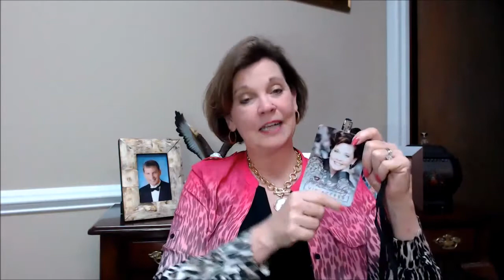Check out this Downloadable offer | Jane Jenkins Herlong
I'm sharing how to use my Magic card. Lots of fun comedy, books, and music!

Order one today... while supplies last!

Humor combined with common sense...that is what Jane Jenkins Herlong is all about.  Jane is one of the top motivational speakers who is also a female comedian and member of the prestigious Speaker Hall of Fame.

There are a lot of performers who make people laugh, and there are a lot of speakers who give audiences solid principles for successful living. Jane does both.

Combining humor, truth and her award-winning singing, Jane adds pizzazz to her presentations with life skills helping audiences work smart, laugh often and live their dreams. She is also a Sirius XM Humorist, Amazon Best-Selling/award-winning author and professional singer.

Jane is one of the 232 men and women to be inducted into the Speaker Hall of Fame, awarded this honor including former U.S. President Ronald Reagan and General Colin L. Powell. Jane also has achieved the distinction of Certified Speaker Professional by the National Speakers Association.

Jane’s keen sense of humor evolved from being labeled Dyslexic and constantly told, “You can’t do that!” Jane changed the word NO to NEXT and the rest is what dreams are made of. Audiences learn the healing power of humor when handling negative people and circumstances for more productive, positive living. Jane delivers a simple message that she lives every day…“prove people wrong and laugh while living your dreams.”

In addition, she is a professional singer, songwriter and recording artist.
Jane’s latest book, “Bury Me with My Pearls” is an Amazon Best-Seller and was awarded the Gold Medal in the Illumination Book Awards. Her award-winning singing and humor is featured on Sirius XM Radio and Pandora Internet Radio along with Jeff Foxworthy, Ray Romano and Jerry Seinfeld.

She criss‐crosses the country sharing her “down‐home principles delivered with uptown humor.” Jane has also spoken in New Zealand and Germany and is fluent in four languages: English, Southern, Northern and Lowcountry Gullah (gul‐la).

With a sense of humor and smart work, Jane traveled from the rows of her family farm to the runway of the Miss America Pageant all the way to performing at Radio City Music Hall. She graduated from college with the highest honors voted by her peers and continued on to graduate school. Her successes continued to pile up from there. Today, Jane travels around the world featured at speaking events in New Zealand and Germany as well as several venues around the United States. Jane has also had the pleasure of sharing the stage with several noteworthy people such as General Colin Powell, Rudolph Giuliana and the late Charlton Heston.